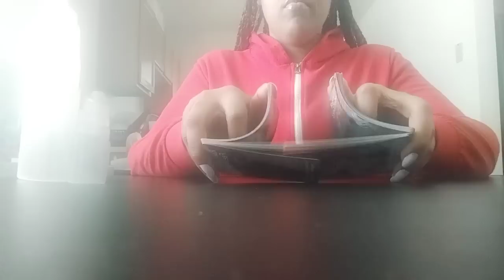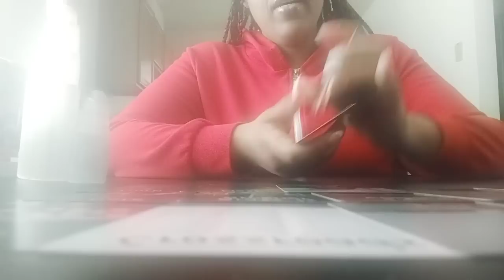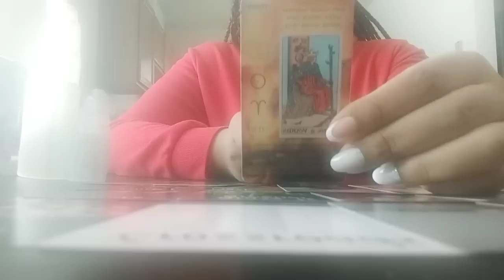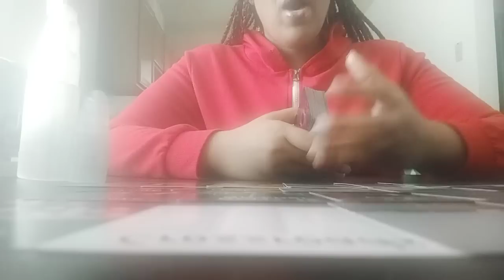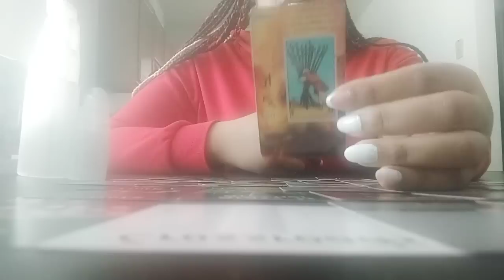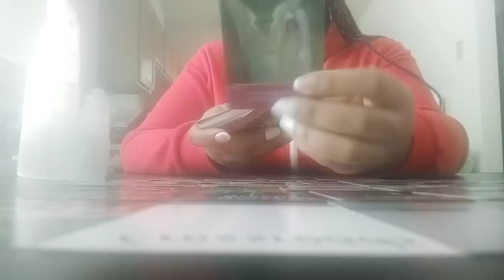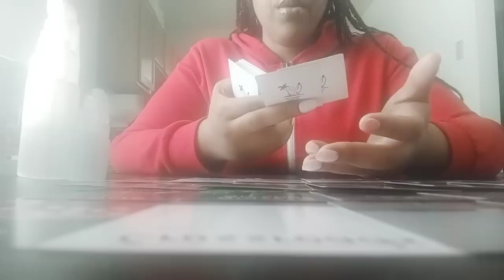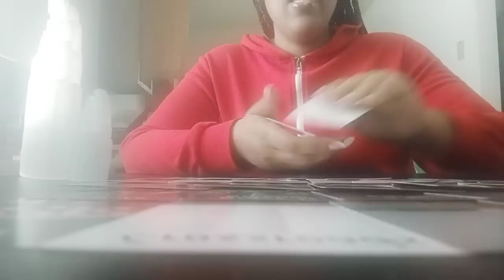SOMEBODY'S WORSE🎭FEAR😨WAS THEIR FAMILY FINDING OUT ABOUT THIS LIE‼️